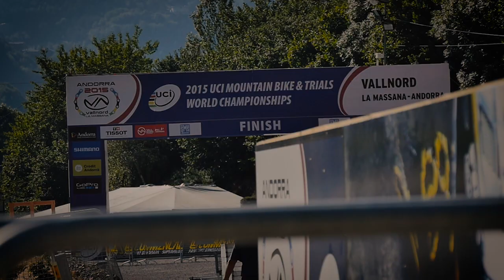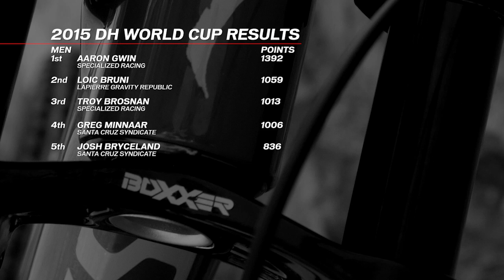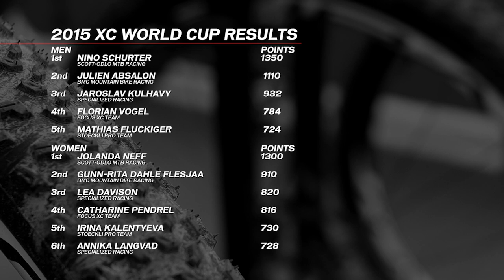Inside Specialized Racing: Episode 13 – Season Recap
In this episode of Inside Specialized Racing, we take a look back on the 2015 World Cup season. From downhill to cross country, the team enjoyed numerous podium finishes and a monumental number of top-step victories—four of which coming from Gwin alone. So to commemorate the year's success, we checked in with Aaron Gwin, Troy Brosnan, Lea Davison, and more to get a firsthand account of the trials and tribulations that went in to making 2015 one for the history books.

Congratulations and thank you to everyone involved in making this one of Specialized Racing's greatest years on record. We can't wait to see what 2016 has in store for the team.